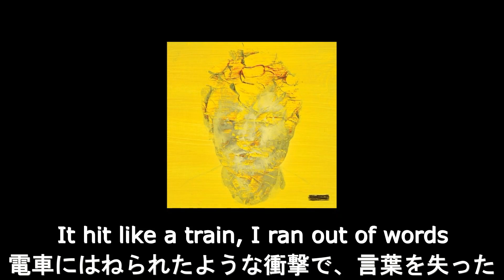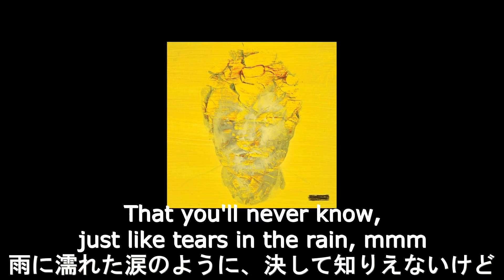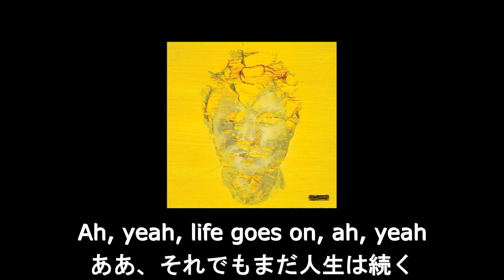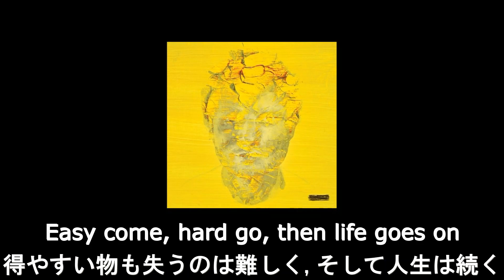【和訳】Ed Sheeran - Life Goes On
5日リリースのアルバム”- (Subtract)”の収録曲。
先週にはLuke Combsとのコラボバージョンも公開された。